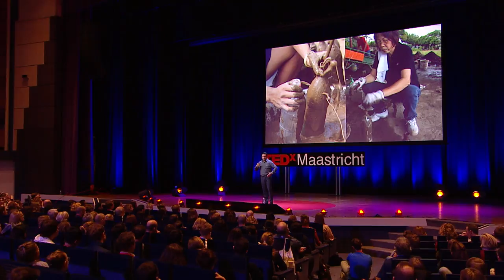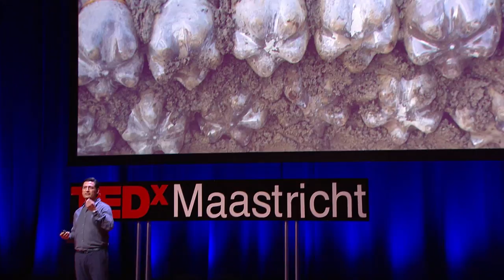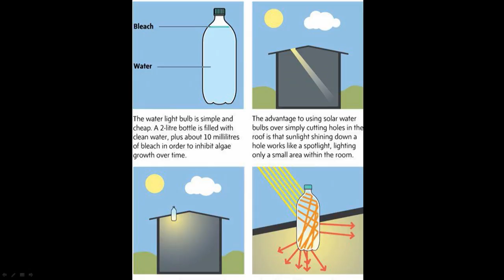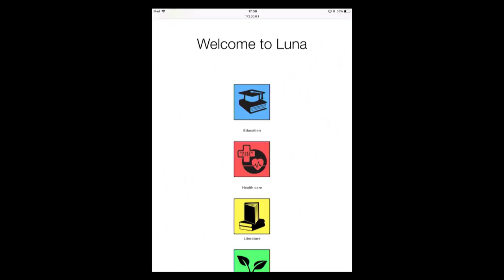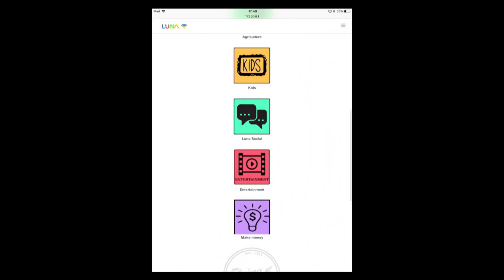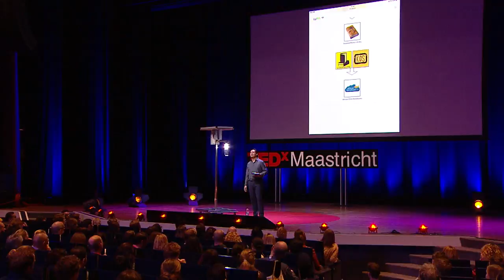Light in a bottle | Illac Diaz | TEDxMaastricht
Ever wished you could change the world? Empower people? Help those in need? Illac Diaz didn’t wish, he acted. Diaz recounts his journey of not only bringing power to villages but empowering villages. His social enterprise brings skills, manufacturing and solar power to communities around the world. At 44 years old, Diaz is no ordinary entrepreneur. From Peru to the Philippines, his NGO Liter of Light has already helped 382,000 Filipinos, and 690,000 people throughout the world get out of energy poverty.Thanks to a clever and environmentally friendly innovation, Diaz has been able to help bring light to poor areas and prevent them from needing to rely on coal, nuclear and hydro plants. This talk was given at a TEDx event using the TED conference format but independently organized by a local community.